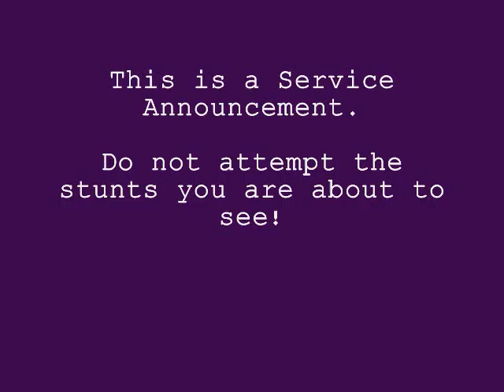Duck and Cover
This was originally a video for young children but my modern history class was required to twist the video and make fun of it. this is the product.